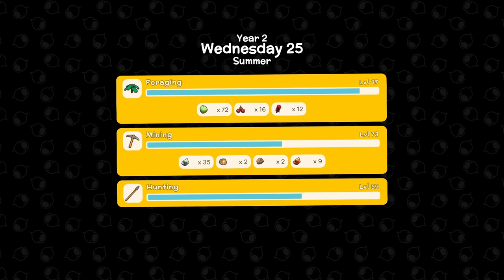Dinkum Let's Play - Day 137 - Making Bank in the Deep Mines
My 137th day of a relaxed  playthrough. today I made some museum donations, bought a license, and went treasure room hunting in the deep mines